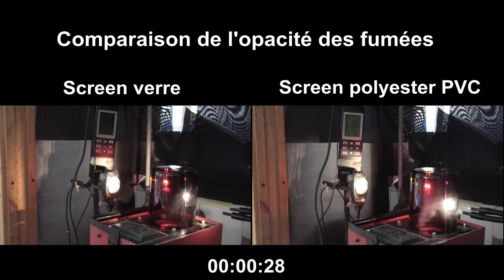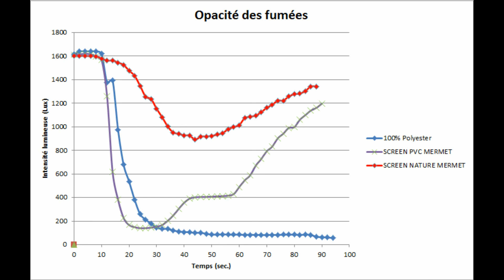MERMET - Test d'opacité des fumées en cas d'incendie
Comparaison de l'opacité des fumées de 2 échantillons de tissu placés dans un tube à essai, dans un four à 700°C.
La cloche en verre placée au-dessus récupère les fumées. L'évolution de la densité des fumées est mesurée à l'aide d'un luxmètre.